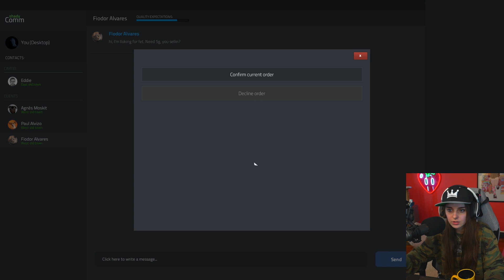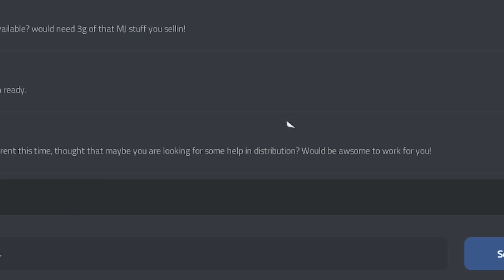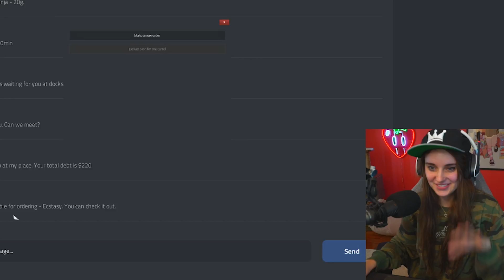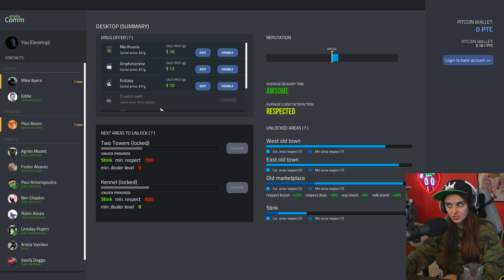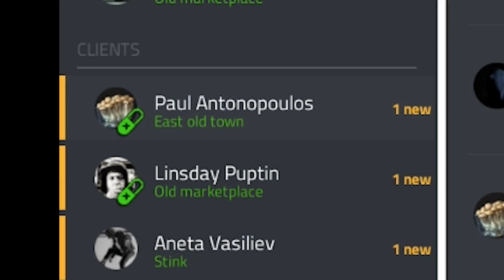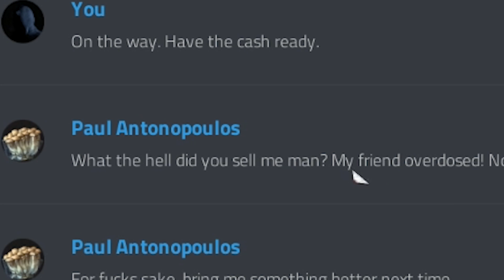I got a NEW job...(18+ warning)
for when my youtube career dies...

Loserfruit

Shoutout to all the Pauls out there!

🍒 Music 🍒
[Intro Song] Release The Fire - Niklas Johansson
[Outro Song] Every Day - Gamma Skies